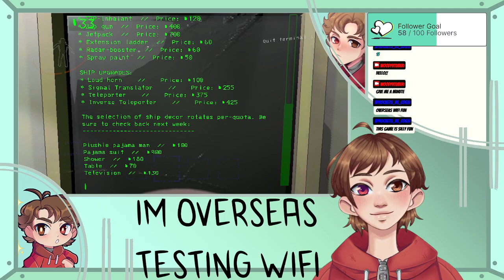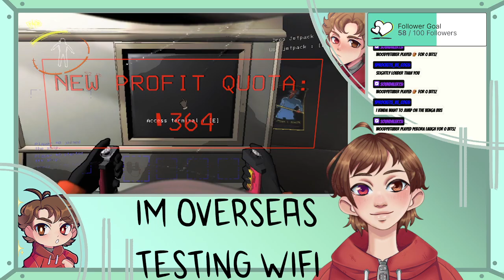Lethal Company VOD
Ψ(￣∀￣)Ψ SOCIALS Ψ(￣∀￣)Ψ

BGM from: NCS & ONLAP & Others